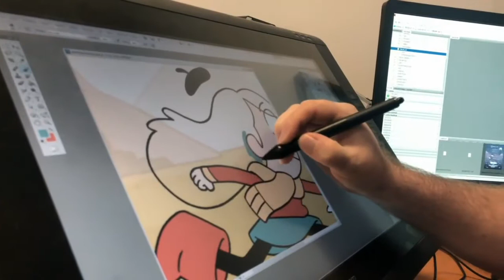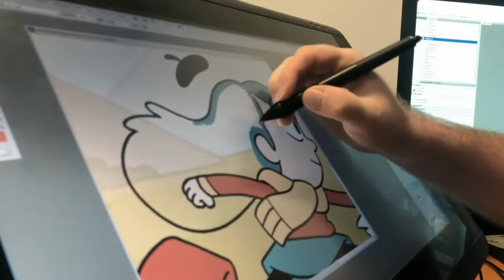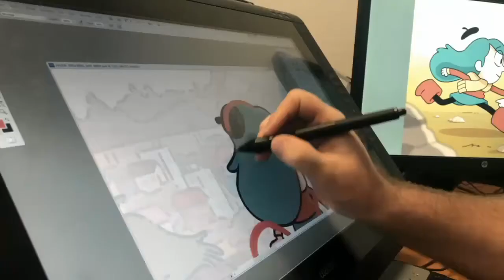[Andy Coyle] Interview by Our Ottawa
Our Ottawa - September 22, 2018